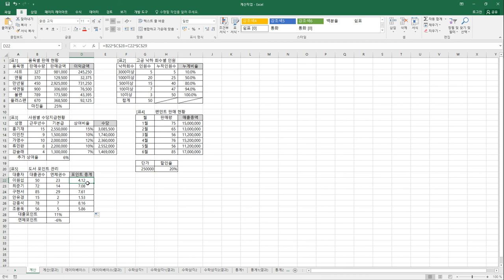[컴활1급실기] 계산식